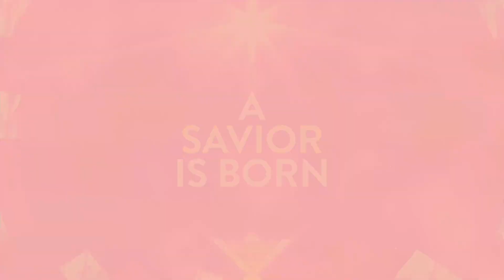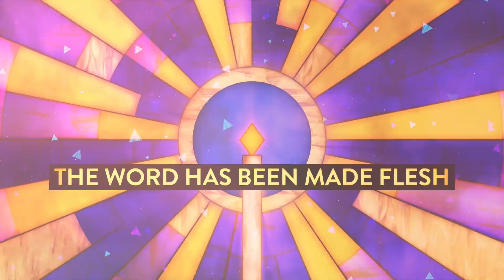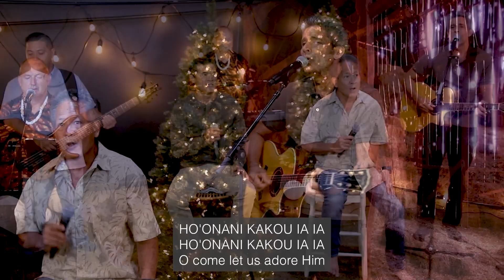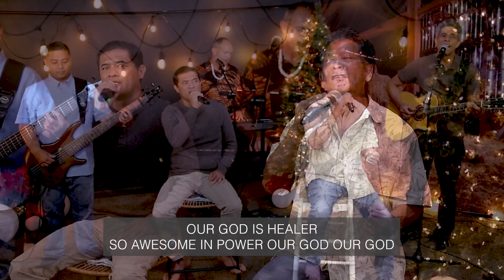O Wau No (I Am) // Preston Lingaton // December 19, 2021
or
Mail to:

Download the New Hope Kauai App in the App Store and Google Play